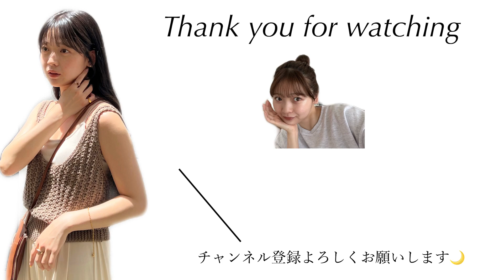【GU】新年早々GU行ったら可愛すぎたのでコーデ組んでご紹介していくよ💙💛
今日の動画はGU購入品を使ったLOOK BOOKです✨今回もかわいいアイテムたくさんゲットできた〜🫡🫶🏻

身長：160cm
骨格：ナチュラル

00:00 オープニング
00:43 LOOK1
03:45 LOOK2
06:23 LOOK3
08:14 LOOK4
10:49 エンディング

ぜひ覗きにきてね〜！